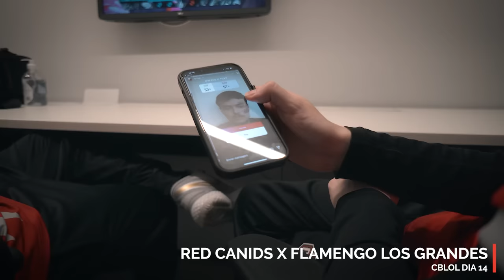Reencontro com a vitória! - RED Vlog #12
Depois de uma série de jogos ruins finalmente estamos reencontrando o nosso estilo de jogo!

@redcanids (instagram/twitter)